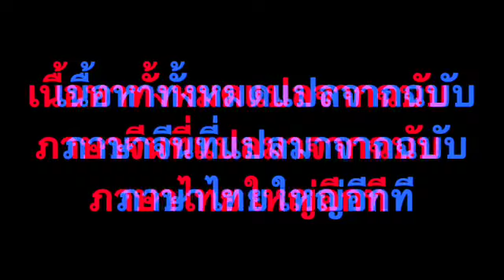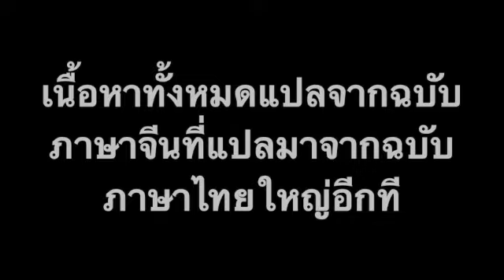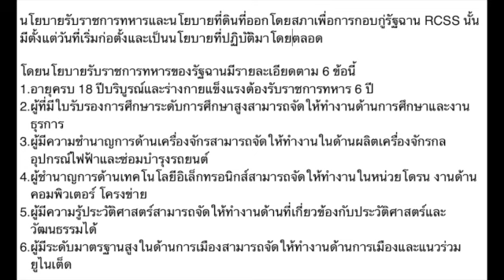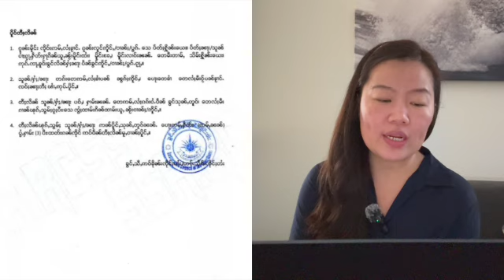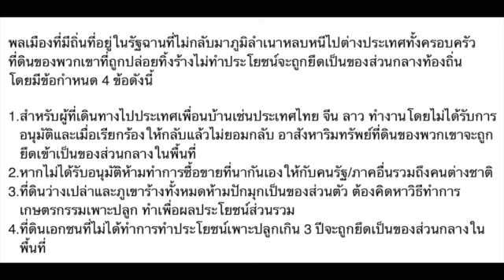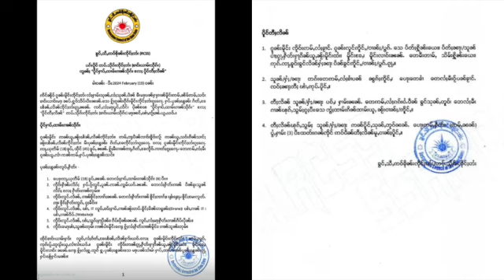พม่า Ep.38 ฉานใต้ RCSS ประกาศนโยบายรับราชการทหาร 6 ปี/ยกครัวหนีไปต่างประเทศยึดที่ดินเป็นของส่วนกลาง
แก้ไขคำผิด ที่ดิน ข้อ 3 ปักมุก เป็น " ปักหมุด" ประกาศวันที่ 19 กุมภาพันธ์ 2567

1.สมัครเป็นสมาชิกช่องได้ที่หน้าช่อง หรือ โอนเงินสนับสนุนช่องได้ที่

2.บัญชีไทย / Thai bank account